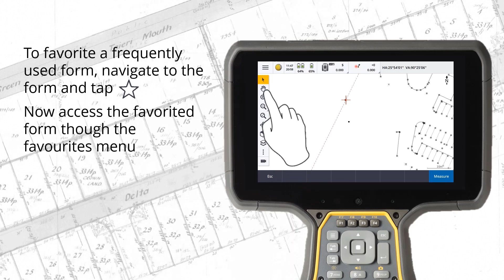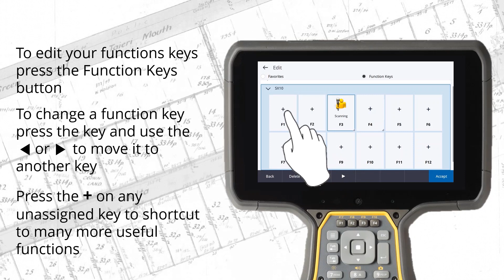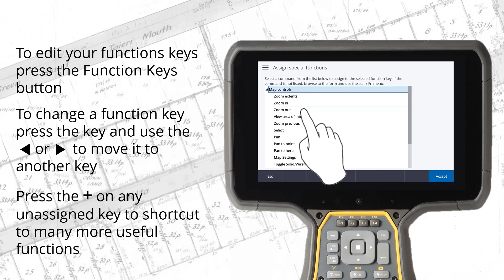Trimble Access - Tech Tip #1 - Favorites and Functions